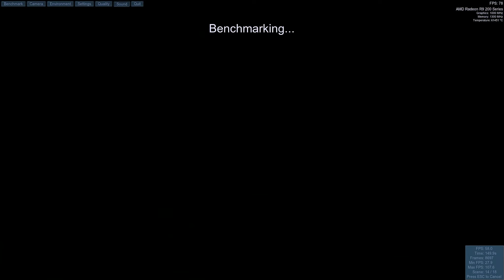Sapphire R9 290 Tri-X - Unigine Valley Benchmark Extreme HD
READ FULL DESCRIPTION:

Hey everbody,

here is the second (and last) Unigine benchmark. Enjoy.

Notice that due to recording I get a little performance loss but at the end of the video you can see a screenshot of the performance without recording.

Specs:
Intel Core i7 4770k @ Stock (cooled with EKL Alpenföhn K2)
ASRock Fatal1ty Z87 Killer
Sapphire R9 290 Tri-X 4GB GDDR5 @ Stock
16 GB Crucial Ballistix Sport CL9 DDR3 Ram
240 GB SSD Samsung 840 Evo Series
2 TB HDD Western Digital WD20EARS
3 TB Seagate ST3000DM001
680 Watt be quiet! Straight Power E9 CM Modular 80+ Gold (yeah; I upgraded since you all been a pain in the ..) :D
Nanoxia Deep Silence 1